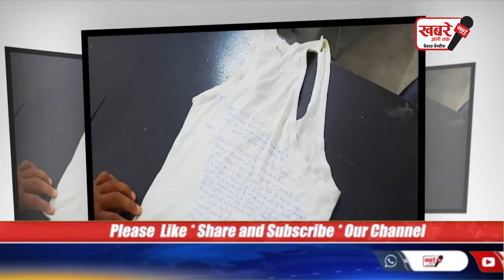जेल में बंद कैदियों ने बनियान पर लिखी चिट्ठी, पत्रकारों तक पहुंचाई जेलर के जुर्म की दास्तान